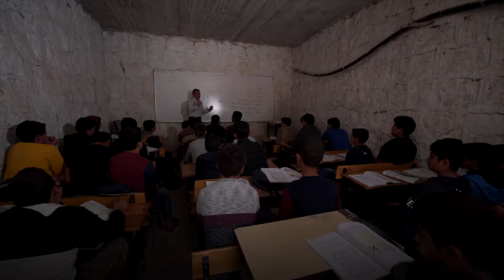A Path of Hope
All they want is to look at the future with new hope.

"In these schools, we make an effort to prepare individuals to be useful to society and help them to look at the future with hope."